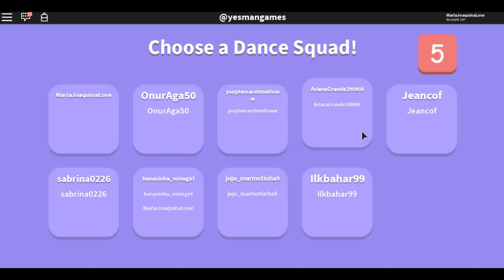CAINDO DO PALCO E DANÇANDO😂 - Dance Off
~Neste video eu e a Bananinha Games jogamos dance off e ela caiu no meio da nossa apresentação! Foi muito engraçado e as musicas cantadas no meio do video hahaha

Como se joga Dance off: Dance off é um jogo onde temos que nos vestir de acordo com o tema, logo apos todos se apresentão em solo ou em dupla os mais votados ficam no podio!

►Felina.649
►GianBlox
►Bananinha Games
►ROBLINKS GAMER
►JamileGames
►Julyagatinha

Porque não adiciono inscritos no roblox?

Infelizmente não posso adicionar inscritos no ROBLOX pelo motivo de o Roblox aceitar 200 pessoas e tenho muitos pedidos de amizade para nao ser injusto com nimguem eu adiciono apenas amigos e parceiros do canal! Mas para jogar comigo basta clicar nos 3 pontinhos e depois em follow!⚠️

Meu gravador de tela: Bandicam
Editor: filmora
Minha idade: 13 anos
Onde moro: Lages sc

Musicaly: @natashapandah
Roblox: MariaJoaquinaLove

Quer enviar sua carta ou presente caixa posta:

Caixa postal:
Para: Natasha santos da rocha
CEP: 88506145
Lages/SC

Compartilhe para chegarmos a 100.000 inscritos